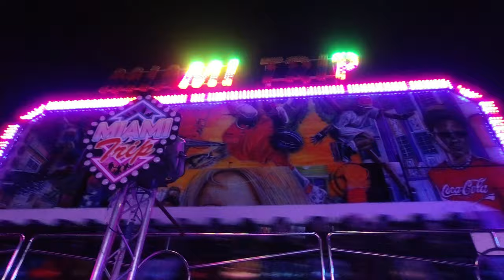Funfair 2019, George Simons, Wrexham,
So what a great little Christmas Funfair this turned out to be. We got 5 adults rides to go on.
Snowstorm Superbob
Simon's Sizzler
Miami Trip
Bounce
Waltzers
6.99 for 3 hours. Wristbands only.
Ride times 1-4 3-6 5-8 pm
Check out Simons North Wales & Cheshire Funfairs on Facebook for more information.
Funfair is open tiil the 29/12/2019.
I would go back just to ride the Sizzler  Miami Trip and the Bounce for 3 hours. Great funfair Great value for money.
So come join me for a great evening at George Simons Funfairs.
Happy Christmas and Happy New Year
Best Wishes
Deano